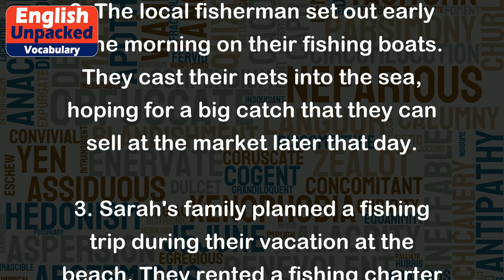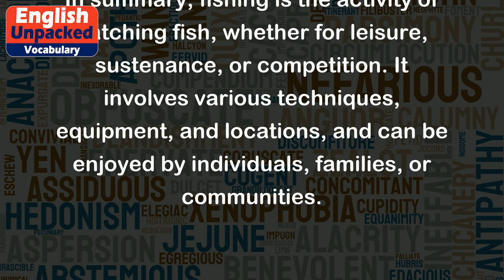Fishing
"Fishing" is a term that refers to the act of catching fish, typically for sport or for food. It can be done in various bodies of water such as rivers, lakes, and oceans, using different methods and equipment.
Here are a few examples to help illustrate the concept of fishing:
1. John enjoys fishing as a hobby. Every weekend, he goes to the nearby lake with his fishing rod and bait to catch fish for fun. He finds it relaxing and a great way to spend time outdoors.
2. The local fisherman set out early in the morning on their fishing boats. They cast their nets into the sea, hoping for a big catch that they can sell at the market later that day.
3. Sarah's family planned a fishing trip during their vacation at the beach. They rented a fishing charter and spent the day on the boat, trying their luck at catching different types of fish.
4. In some remote villages, fishing is a way of life and a means of survival. The villagers rely on the fish they catch from nearby rivers to feed their families and to sell for income.
5. Competitive fishing tournaments are organized worldwide, where skilled anglers participate to showcase their fishing techniques and try to catch the biggest and most fish within a specific time frame.
In summary, fishing is the activity of catching fish, whether for leisure, sustenance, or competition. It involves various techniques, equipment, and locations, and can be enjoyed by individuals, families, or communities.